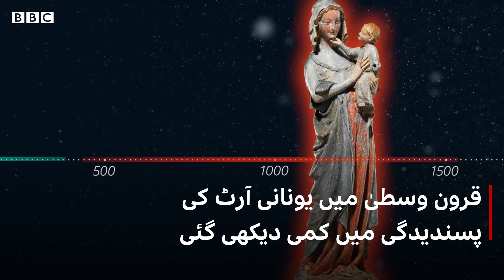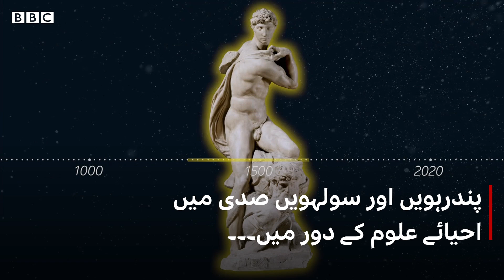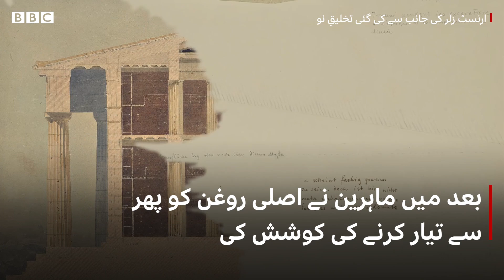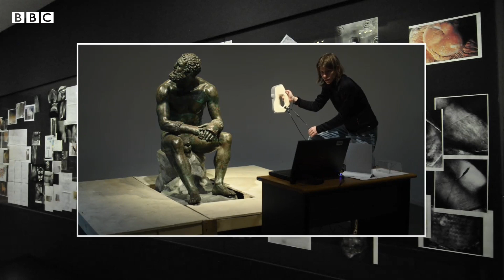Busting the white myth of Greek statues - BBC URDU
یونانی مجسموں کے بارے میں سوچیں تو یقیناً آپ کے ذہن میں پالش شدہ، چمکتے ہوئے سفید سنگ مرمر کے مجسمے آئیں گے۔ برسوں سے یہی تاثر چلا آرہا ہے کہ قدیم یونانی مجسموں میں رنگ کا استعمال نہیں ہوتا تھا۔لیکن کیا یہ درست ہے؟